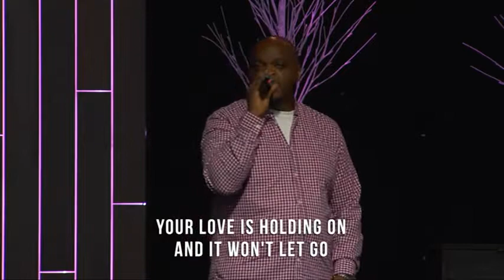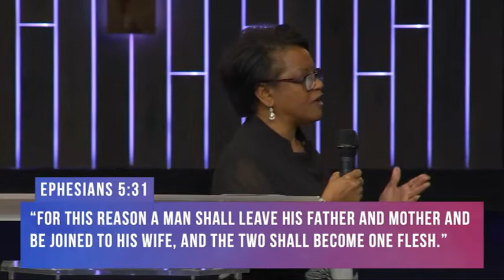(Entire Service) Jesus Gave Us His Name | Rita Mack | The Fellowship